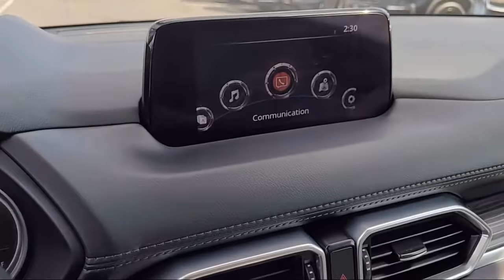2018 Mazda CX-5 Grand Touring San Diego El Cajon Chula Vista Mission Valley Santee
2018 Mazda CX-5 Grand Touring Stock Number: 99422C Vin:JM3KFADM4J0448552.